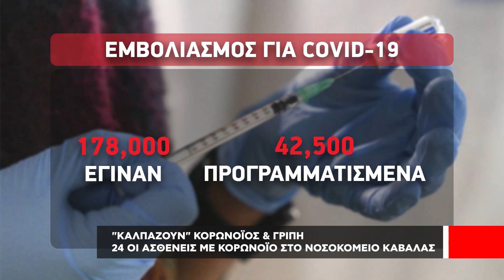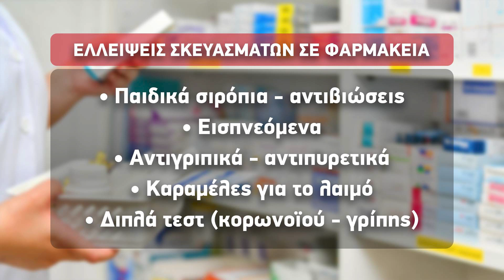24 ασθενείς με κορωνοϊό στο Νοσοκομείο Καβάλας